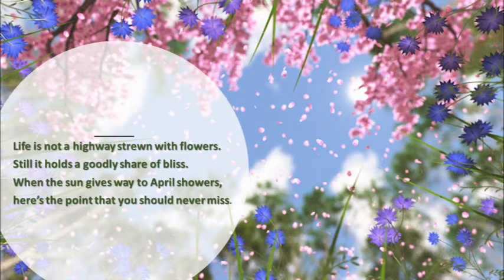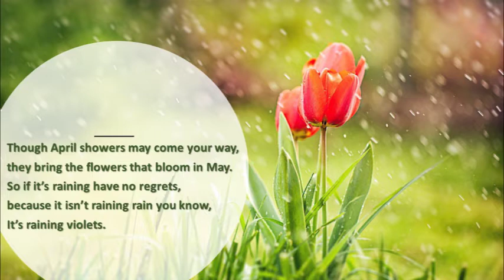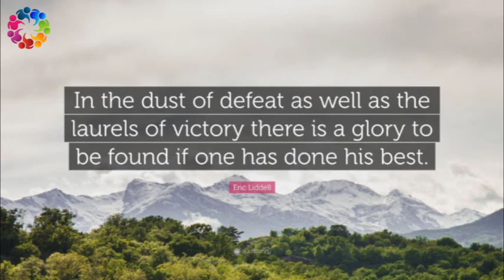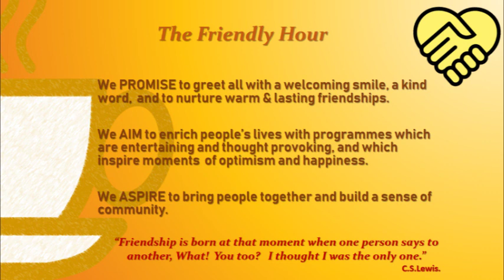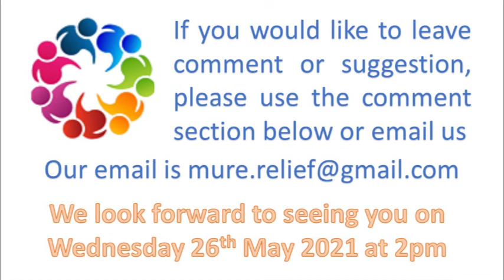FH - April 2021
Welcome to our online Friendly Hour, where we sing, pray, and socialise with you from our own homes. We are delighted you are joining us today and we hope you feel welcome.

We can premiere to both Facebook and YouTube. YouTube is a great for those who do not have Facebook and would like to watch our weekly Sunday Services and monthly Friendly Hour.